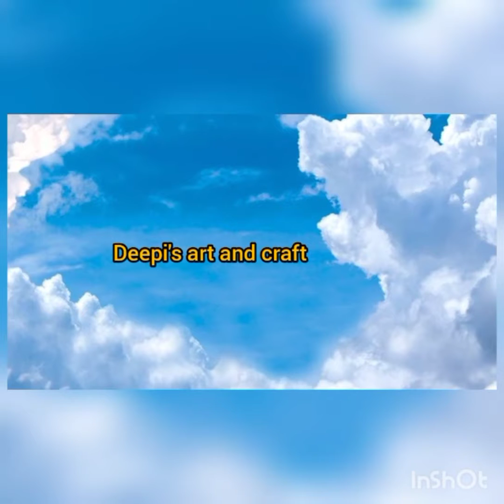how to make vinayagar